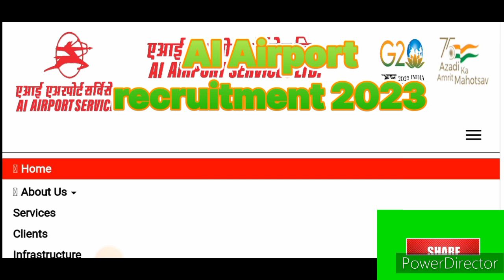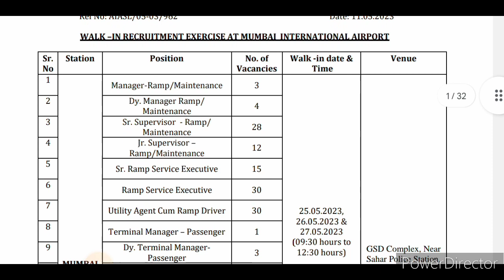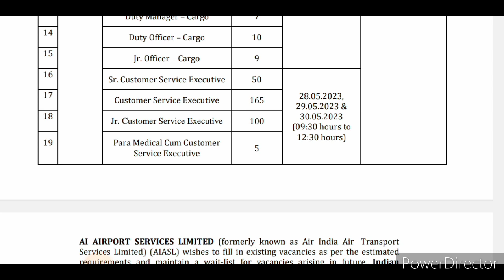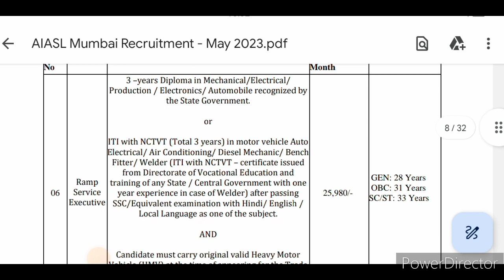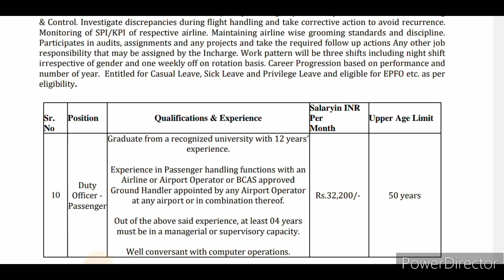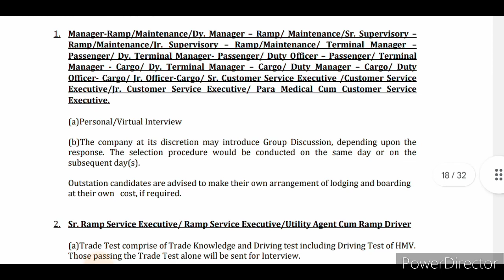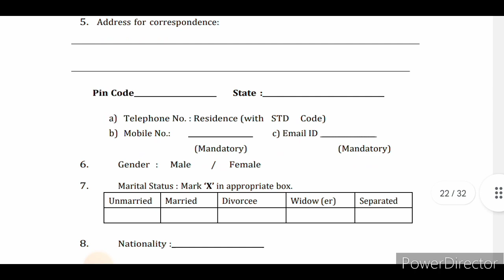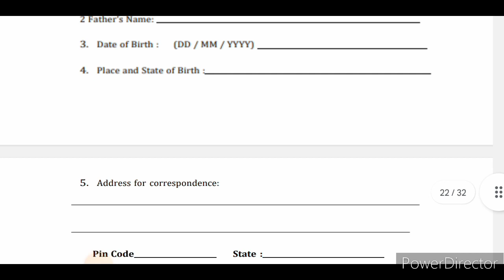AI AIRPORT, Mumbai recruitment 2023, ITI, Diploma, Graduate, BSC,MBA latest vacancy 2023.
HELLO DOSTO,
ABOUT THIS VIDEO-AI AIRPORT, Mumbai recruitment 2023, ITI, Diploma, Graduate, BSC,MBA latest vacancy 2023.
official website of AI Airport Transport Services, Mumbai.-